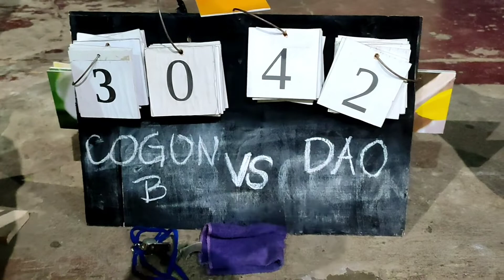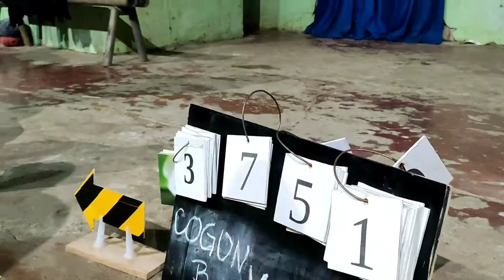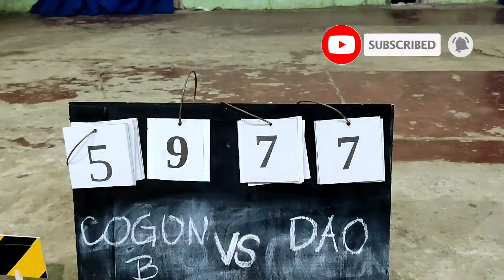Larung Ka trabahu( Dao Vs Cogon)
# team B Cogon Vs team plumbing Dao
# win Dao